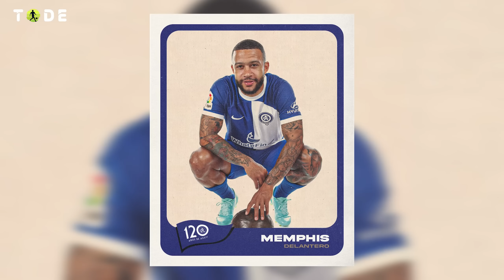NOVA OFERTA do CHELSEA por NEYMAR l EMERSON ROYAL no REAL? l GOULART se APOSENTOU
Pai de Emerson Royal diz que filho se encaixaria bem no Real Madrid, Goulart anuncia a sua aposentadoria com 31 anos, "Messinho" assina contrato profissional com o Palmeiras, Neymar volta a entrar na mira do Chelsea. Isso e muito mais nesse vídeo !!!